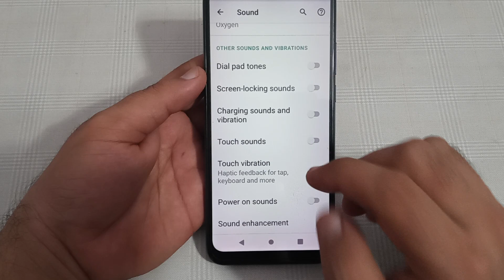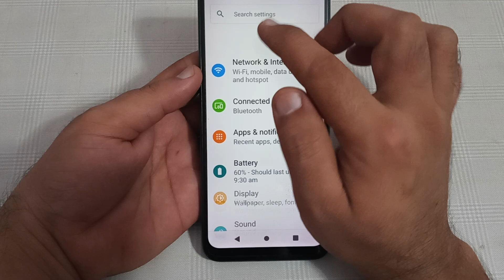Moto razr 40 ultra mein touch sound disable Karen, how to disable touch sound in Moto razr 40 ultra